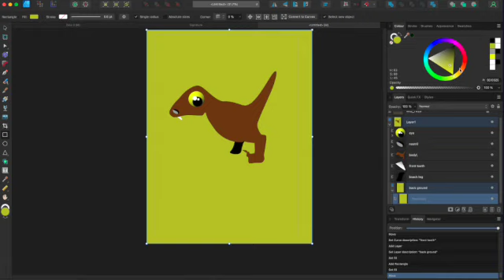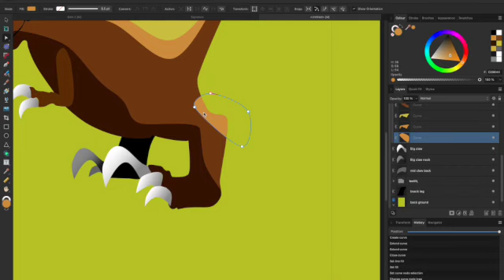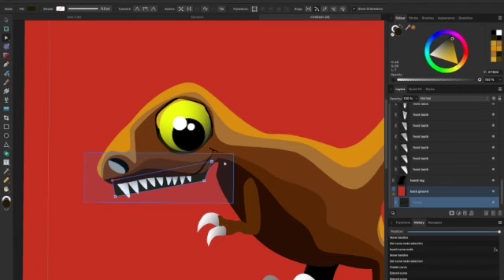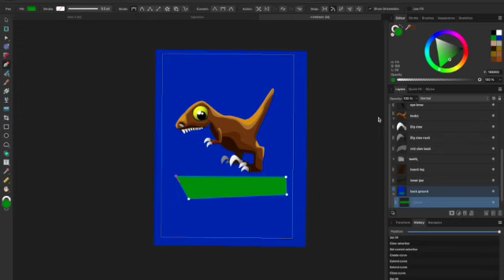Victor the Velociraptor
An Affinity Designer digital art work of Victor the Velociraptor.  Another of my dinosaur creations.  Mini changes will come about to this piece as always.  Sometimes my eyes need a break after doing them!  Music created using Soundtrap.